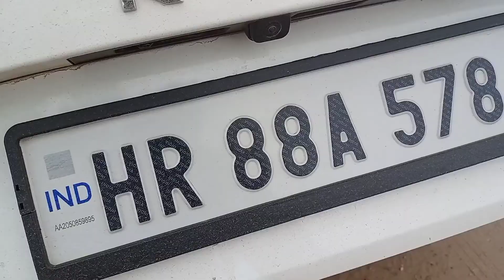Delhi phuch gye